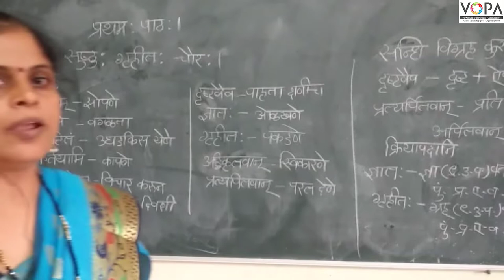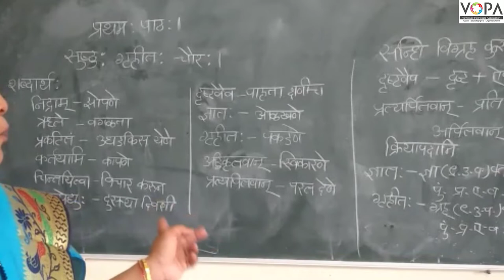9th | संस्कृत | सुष्ठु गृहीतः चौरः | V-School